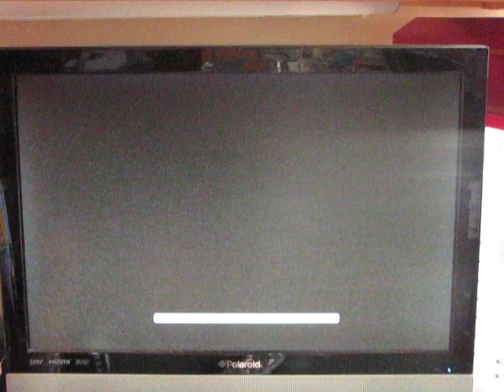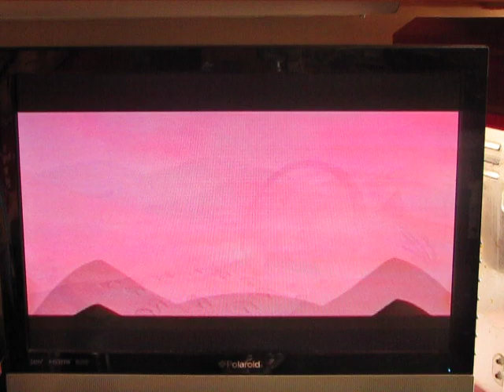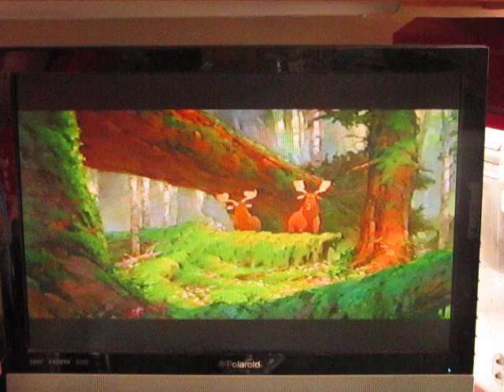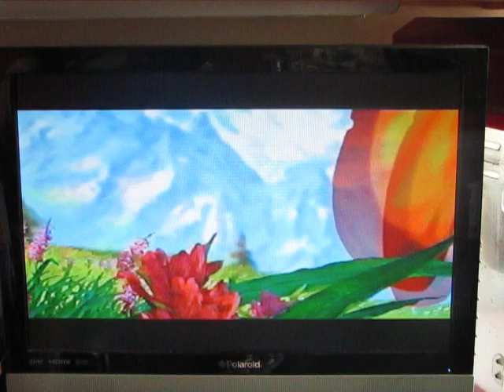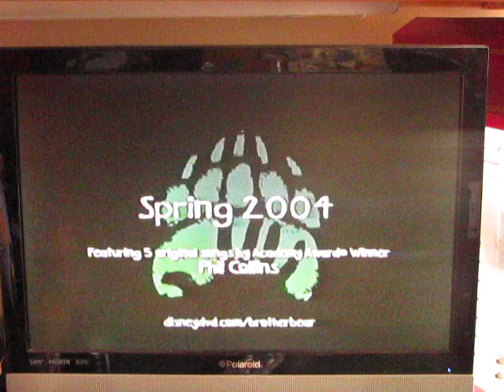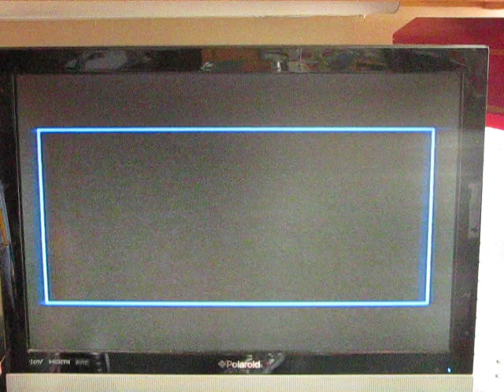The Lion King 1 1/2 (2004) VHS Previews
Here's The Opening for the 2004 VHS of The Lion King 1 1/2
And Here's The Order:

1. Navy Blue Warnings (2000)
2. Walt Disney Home Entertainment logo
3. Aladdin Special Edition preview
4. "Coming Soon To Theaters"
5. Home on the Range trailer
6. "Coming Soon To Own on Video & DVD"
7. Brother Bear preview
8. Mickey, Donald & Goofy: The Three Musketeers preview
9. The Lion King 2: Simba's Pride preview
10. "Feature Presentation"
11. THX Logo
12. 1990 Walt Disney Pictures logo